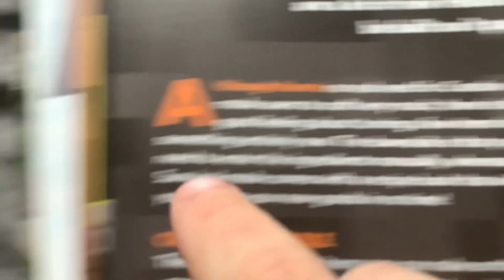No its my book